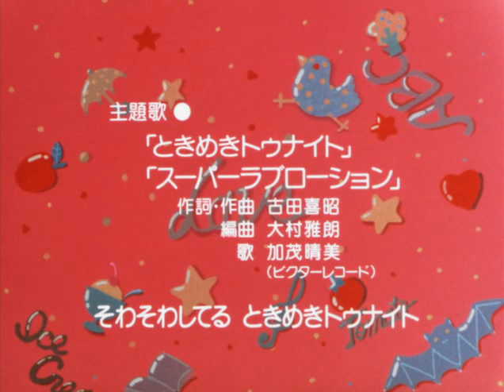ときめきトゥナイト ３話